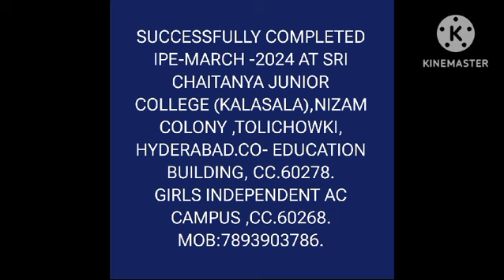SUCCESSFULLY COMPLETED IPE-MARCH -2024 AT SRI CHAITANYA JUNIOR COLLEGE (KALASALA), TOLICHOWKI, HYD